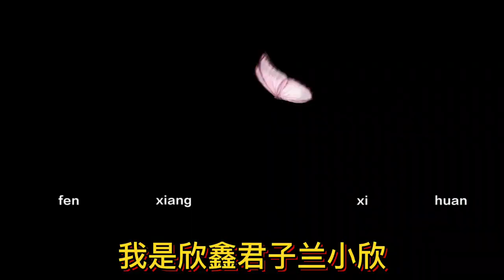养君子兰，是一种陪伴，共同成长